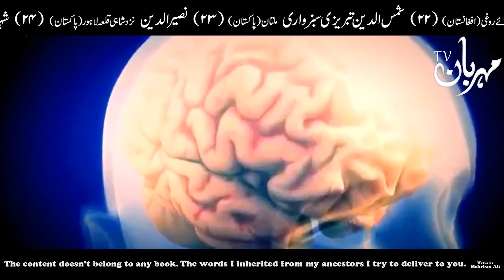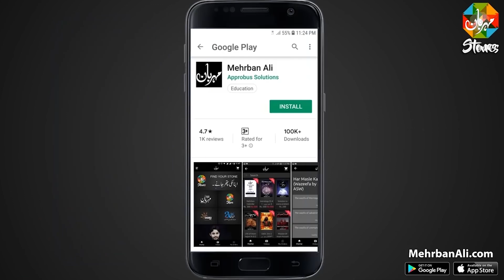Gande Khayal Khatam Karne Ka Tarika | Dirty thoughts | Mehrban Ali | Mehrban TV | Imam Ali as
Gande Khayal Khatam Karne Ka Tarika | Dirty thoughts | Mehrban Ali | Mehrban TV thoughts mehrbanali dua brain Imam Ali as